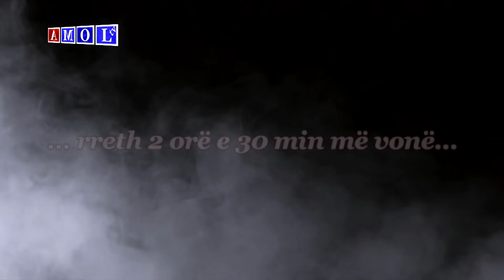Tigrat - BORRQI I VJETËR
(ALB) Kurgjë nuk mbetet për botën tjetër. Milloshi i lan' zullumet e veta, shumë vite pas luftës..!
(ENG) Nothing does not remain for the hereafter. Milloshi left his own wrongdoing, many years after the war!
(GER) Nichts bleibt für das Jenseits. Milloshi hat viele Jahre nach dem Krieg sein eigenes Fehlverhalten aufgegeben!
(TUR) Hapishane bir sonraki dünya için kalmıyor. Milloshi savaştan yıllar sonra zulmünü yıkadı ..!
(ITA) La prigione non rimane per il prossimo mondo. Milloshi ha spazzato via la sua oppressione, molti anni dopo la guerra ..!
(FRE) La prison ne reste pas pour le prochain monde. Milloshi a lavé son oppression, de nombreuses années après la guerre ..!

Connect with James Fetahu
Tigrat 2012 - BORRQI I VJETËR

Aktrojnë : James Fetahu, Fatos Kryeziu, Avni Hoti, Shpëtim Kastrati, Kujtim Fetahu...